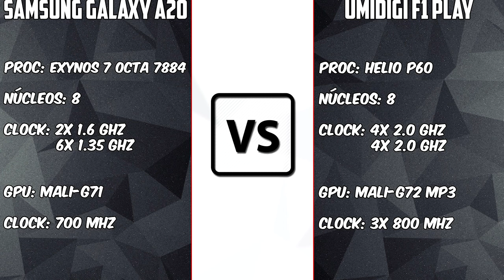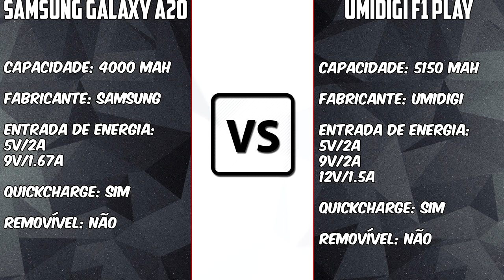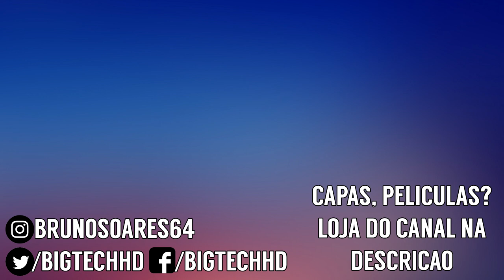Samsung Galaxy A20 VS Umidigi F1 Play | Brasil VS China | Dois celulares de entrada | BigTech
Umidigi F1 Play:
Samsung Galaxy A20: